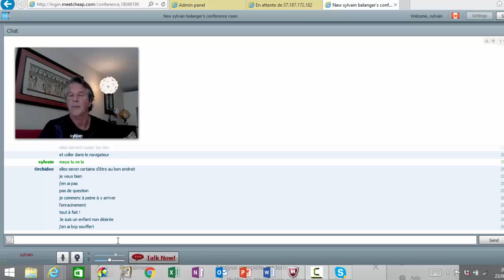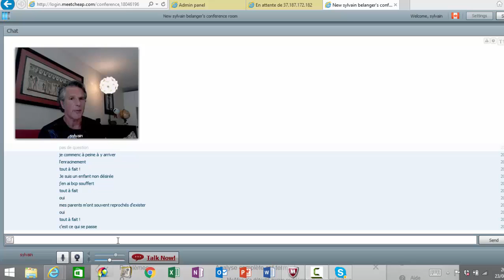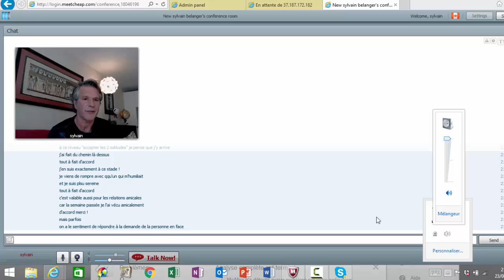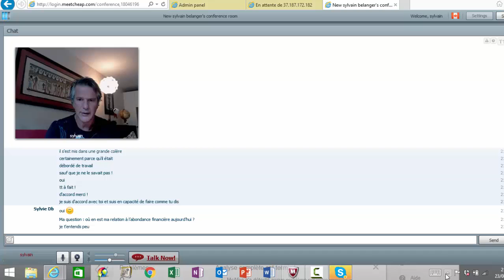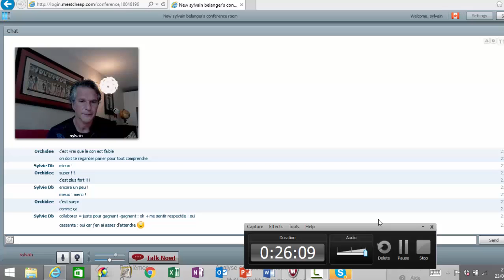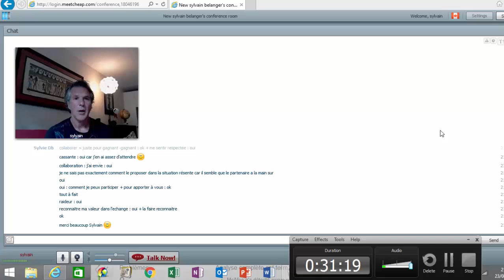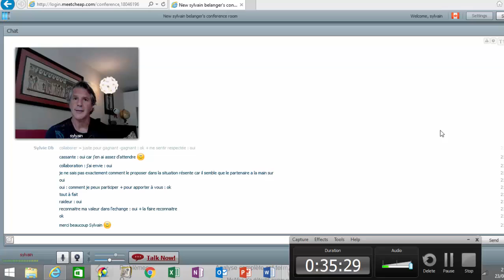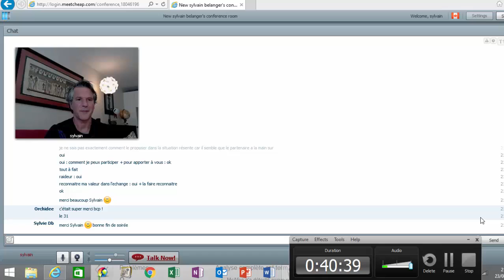webinaire demonstration de lecture intuitive france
webinaire demonstration france